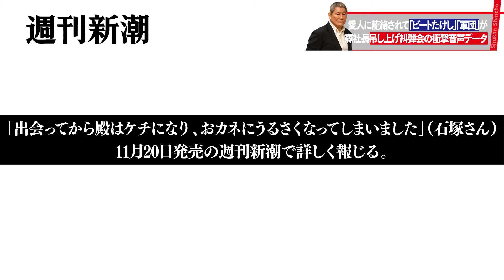激高「ビートたけし」の恫喝 オイ、刀出せ！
2018年2月11日、ビートたけしの自宅兼事務所で、森昌行・オフィス北野社長（当時）を取り囲んでの「糾弾会」が行われた。役員報酬を貰い過ぎだ――と怒るたけし。「愛人」とされる女性と出会って以降、“殿”はカネにうるさく変わってしまったと元弟子は証言する。